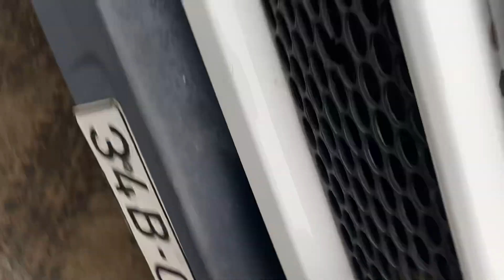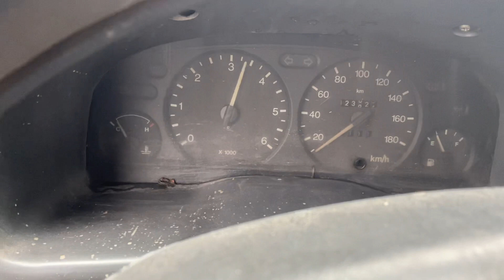Xe đẹp quá mà giá chỉ có 58trieu đời 2003 máy em điều hoà mat máy em anh chi nhe lh 0943622621